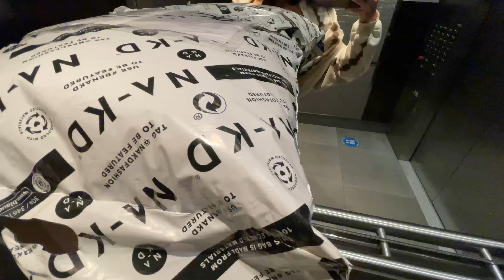Vlog 06 | day in the life, NA-KD haul, cooking, content creation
I had a jammed packed day this Tuesday and I figured I would vlog to take you guys along!